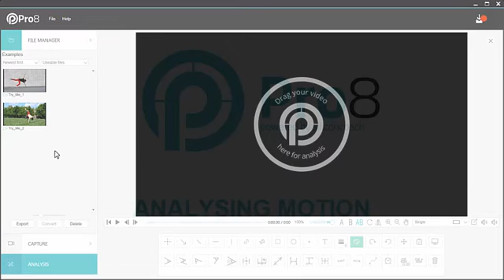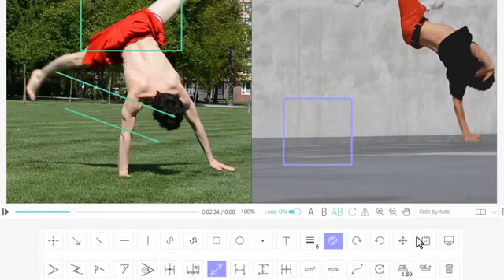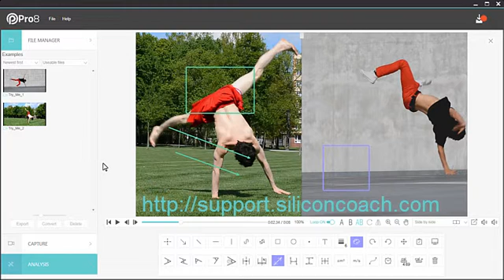Analysing Motion in Siliconcoach Pro8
All of the functions in Siliconcoach Pro8 are geared toward getting good video into its analysis area.  This video will show you how to analyse motion using Siliconcoach Pro8.  For more information please see our web